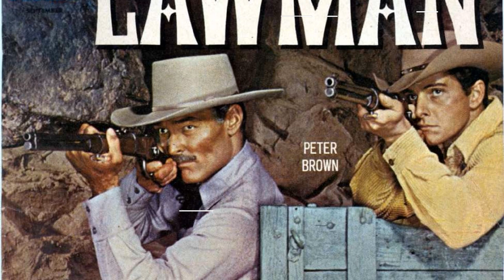From Scandals to Conspiracies: The Shocking Secrets That Will Leave You Stunned in Lawman!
John Russell as Marshal Dan Troop
Peter Brown as Deputy Johnny McKay
Peggie Castle as Lily Merrill
Emile Avery as Townsman
Dan Sheridan as Jake Summers
Clancy Cooper as Timmo McQueen
Harry Cheshire as Judge Trager
Sailor Vincent as Townsman
Grady Sutton as Ben Toomey
Emory Parnell as Hank the Bartender
Vinton Hayworth as Oren Slauson
Bek Nelson as Dru Lemp
Roscoe Ates as Ike Jenkins
Tom Palmer as Dr. Stewart
William Fawcett as Ed Carruthers
Jon Lormer as Harry Tate
Mickey Simpson as Bill Growthers
I. Stanford Jolley as Gil Breck
Jack Elam as Flynn Hawks
Don Kelly as Grat Lowell